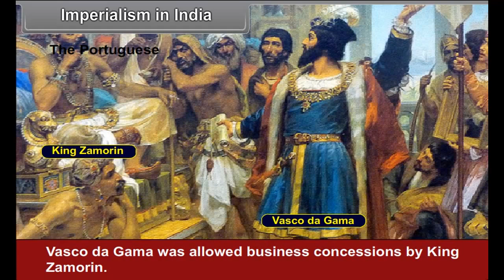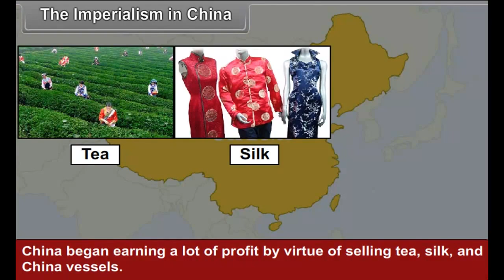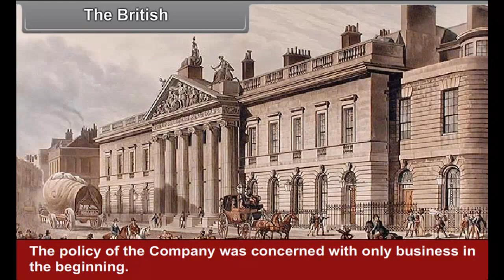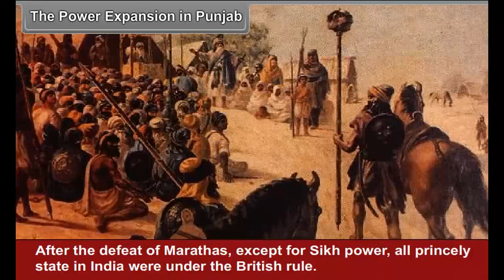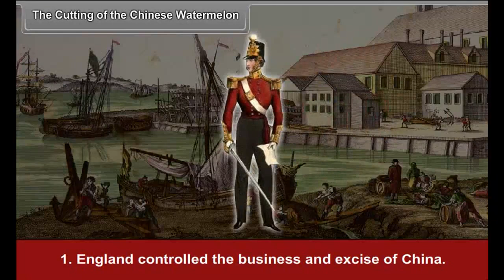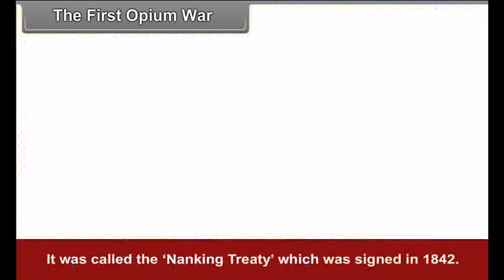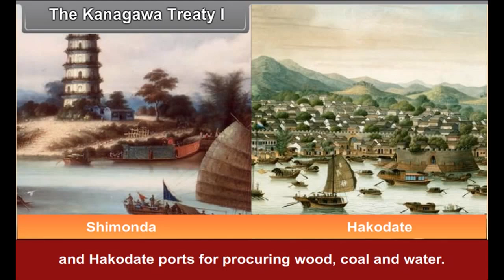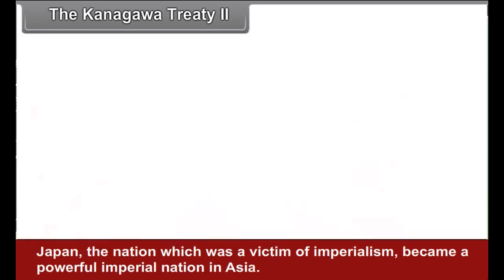class 10 social science Nationalism in India